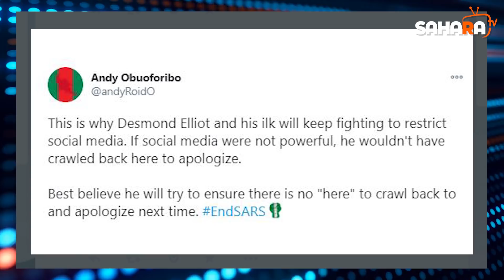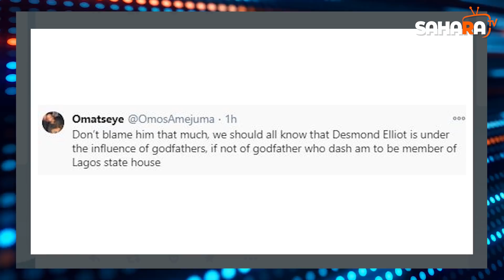Nigerians Blast Desmond Elliot Over Comment On Social Media Regulation, Calling Youths 'Children'